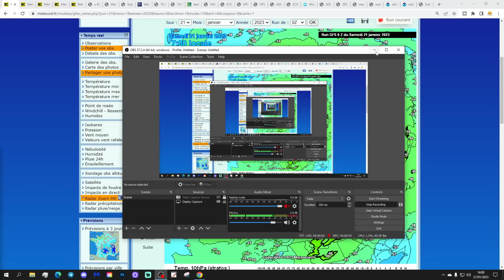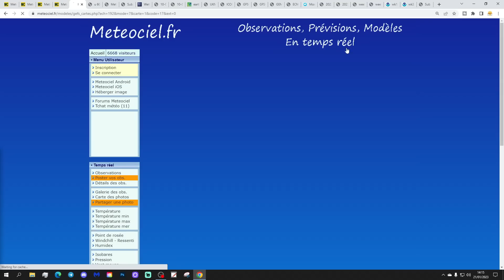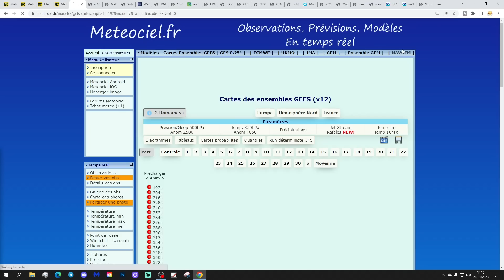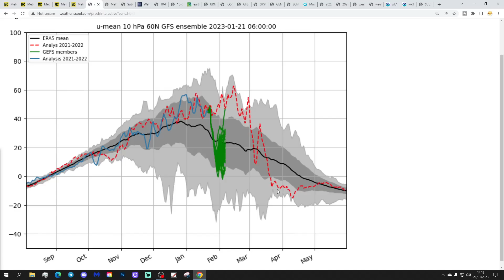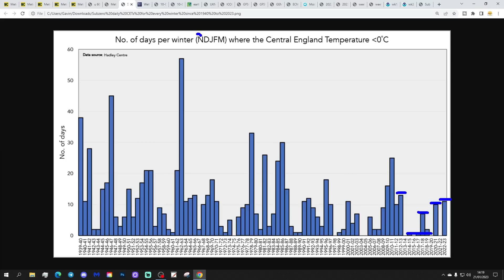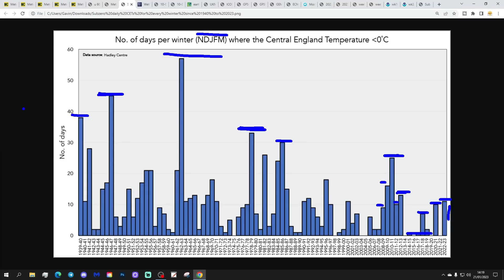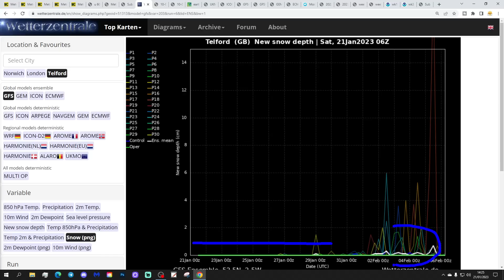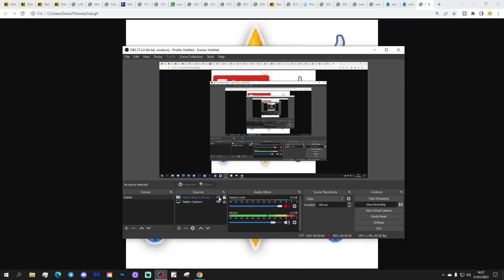Ten Day Forecast: Could February Start Quite Cold?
Hello everyone and thanks for tuning in to today's video. We're going to look at the weather for the next ten to fourteen days for this video. Day ten will take us to the thirty-first of January -  and we'll be able to extend out beyond that with the extended GFS and ECM ensembles (they run to around a couple of weeks)

High pressure will bring cold and dry weather to England and Wales in the coming days while Scotland and Northern Ireland turns milder but still with a lot of dry weather. Looking ahead to the end of January and the start of February high pressure looks set to put out to our west with very cold air plunging into northern, central and eastern Europe. We're going to find ourselves just on the periphery of those northerly winds so we're asking could February start on quite a cold note???

Meanwhile in the stratosphere we have increasing signals of an SSW (Sudden Stratospheric Warming) event taking place at 10hpa over the north pole in the final week of January. This video will bring you up to date with all the latest stratospheric developments.

💡  Video Credits: 💡

💡  GWV Links: 💡